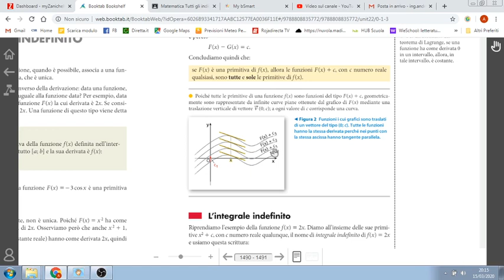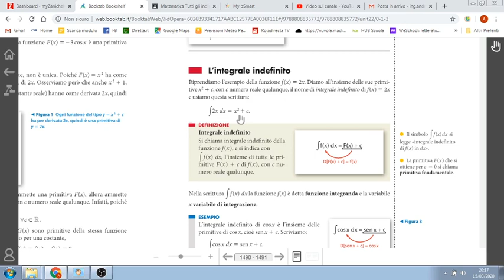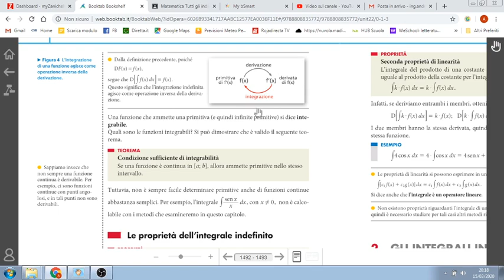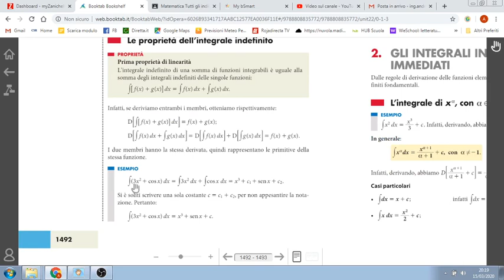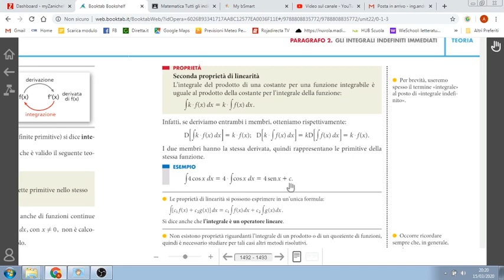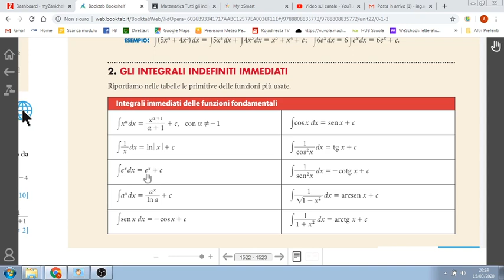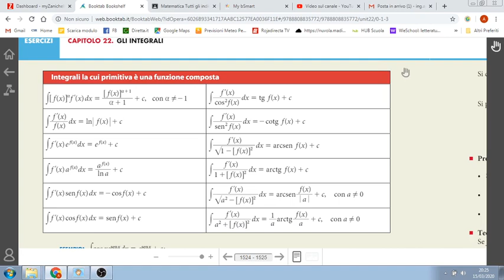MATEMATICA CLASSE V - 16/03/2020 - Lezione su GLI INTEGRALI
INTRODUZIONE AGLI INTEGRALI, PROPRIETA' E INTEGRALI IMMEDIATI